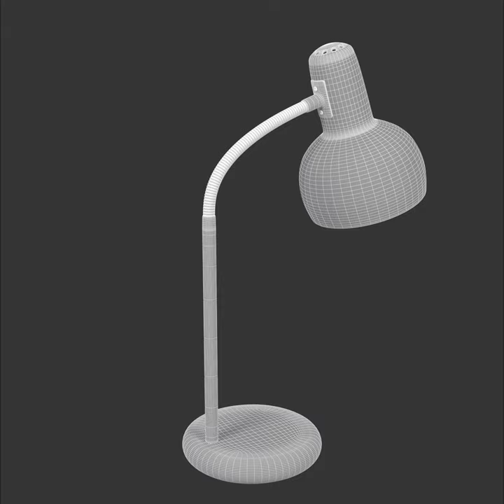Blue Table Lamp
This 3D model is available on these marketplaces: Turbosquid, CGTrader, 3Dexport, 3Dbrute, Renderhub, CGmood, Artstation, 3DOcean (Envato), Cubebrush, Flatpyramid, Unity Asset Store

This is a high quality model with optimized, clean and quad-based topology. It was originally modelled in 3ds Max 2020. The preview images are rendered with V-ray 5 (without post-production). The model is ready to use, just put it into your scene. You can use this model for games, movies, render, printing, AR/VR etc. All formats are tested and opened without errors!

General
- Model name: Blue Table Lamp
- Model parts: 1
- Material count: 1
- The model comes with textures and materials
- PBR material and textures
- All objects, textures and materials have their own names
- All objects have fully unwrapped UVs
- The model has real-world scale
- The model is positioned in the center of the coordinates system (0,0,0)
- No errors or missing files
- System Units: Centimeters

Dimensions:
- Width : 19.77 cm (7.78 in)
- Depth : 37.10 cm (14.60 in)
- Height: 56.73 cm (22.33 in)

Mesh
- Quad topology
- No overlapping UV faces
- No NGons, triangles, isolated vertices, UV faces
- The model is ready for subdivision

- Polygons: 44,580
- Vertices: 44,807
- Triangles and NGons: 0

Available file formats:
•      3ds Max 2018 (.max, V-ray 5)
•      3ds Max 2018 (.max, Default Scanline)
•      3ds Max 2018 (.max, Corona 6)
•      OBJ (.obj, .mtl included)
•      FBX (.fbx)
•      Cinema4D (.c4d, R25.117 version)
•      Blender (.blend)
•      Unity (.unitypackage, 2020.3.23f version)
•      Unreal (.uasset)
•      STL (.stl)
•      glTF (.gltf, 2K & 4K texture versions)
•      GLB (.glb, 2K & 4K texture versions)
•      Rhinoceros 5 (.3dm)
•      Sketchup (.skp)
•      Autodesk DWG (.dwg)
•      DXF (.dxf)
•      Collada DAE (.dae)
•      Lightwave (.lwo)

Textures / Materials
- Texture Format: PNG
- Textures count: 4
- The model has fully unwrapped UVs. The UVs are organized.
- Textures are available in both 2048x2048 and 4096x4096 resolution
- Included PBR textures: Diffuse (Base Color), Reflect, Glossiness, Roughness
- Textures paths set to relative. No missing textures.

Additional notes
- Lights, cameras and backgrounds used in preview images are not included
- No extra plugins are needed for this model
- The mesh can be subdivided for smoother results
- Files are in WinRAR archives

I hope you like it and hope the model will serve your needs!
David Danji